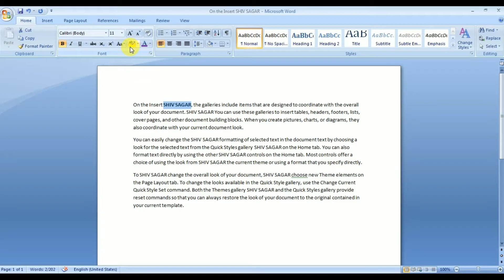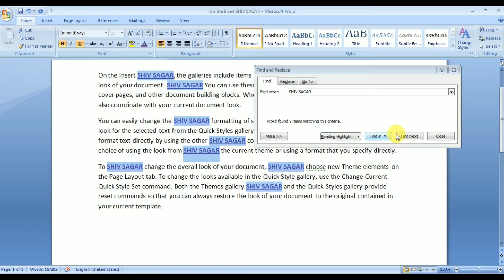Find option in MS Word/- Advance use of Fiend option/-